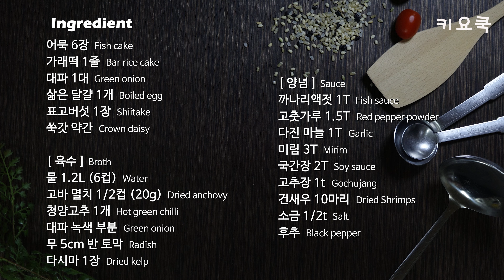얼큰 부산 꽈배기 어묵탕 만들기 Spicy fish cake soup 韓国ねじりおでん[키요쿡 kiyocook]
안녕하세요~ 키요쿡입니다.
꽈배기 모양으로 꼬치를 끼운 얼큰한 어묵탕 만들었어요. ^^
입맛에 따라 고추가루는 매운 것을 사용하거나 양을 늘려주세요.
저는 고추장의 텁텁한 맛 때문에 조금만 사용해서 국물은 맑은편이에요.
걸쭉하고 좀 더 진한 맛을 원한다면 고추장을 더 사용해주세요.

● 재료
어묵 6장
가래떡 1줄
대파 1대
삶은 달걀 1개
표고버섯 1장
쑥갓 약간
꼬치 10개

( 육수 )
물 1.2L (6컵)
고바 멸치 1/2컵 (20g)
청양고추 1개
대파 녹색 부분
무 5cm 반 토막
다시마 1장

( 양념 )
까나리액젓 1T
고춧가루 1.5T
마늘 1T
미림 3T
국간장 2T
고추장 1t
건새우 10마리
소금 1/2t
후추

- Ingredients
6 Fish cake
1 Bar rice cake
1 Green onion
1 Boiled egg
1 Shiitake
Crown daisy

(Broth)
1.2L Water
1/2cup (20g) Dried anchovy
1 Hot green chilli
Green onion
5cm, 1/2 Radish
1 Dried kelp

(Sauce)
1Tbsp Fish Sauce
1.5Tbsp Red pepper powder
1Tbsp Garlic
3Tbsp Mirim
2Tbsp Soy sauce
1tsp Gochujang
10 Dried Shrimps
1/2tsp Salt
Black pepper

-材料
板かまぼこ 6枚
棒餅 1個
椎茸 1枚
シュンギク 少し
串 10個

（出汁）
水1.2L（6カップ）
いりこ 1/2カップ（20g）
辛い青唐辛子 1本
ネギの緑の部分
大根 5cm半分
昆布 1枚

（調味料）
漁醬油 大匙1
唐辛子粉 大匙1.5
みじん切り ニンニク大匙1
味醂 大匙3
乾海老 10匹
塩 小さじ1 / 2
コショウ